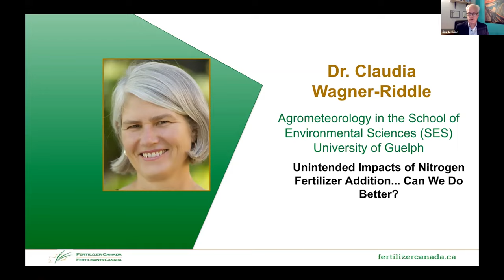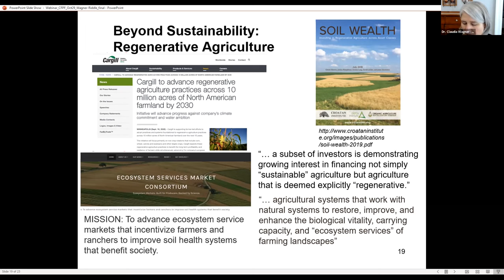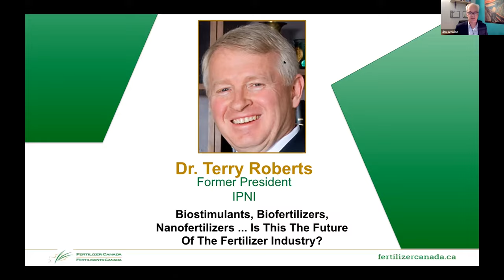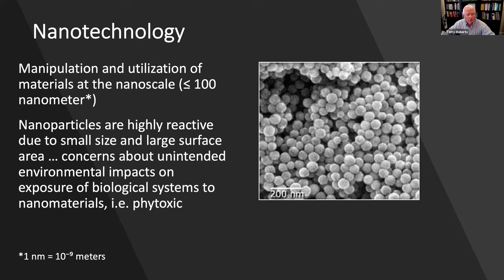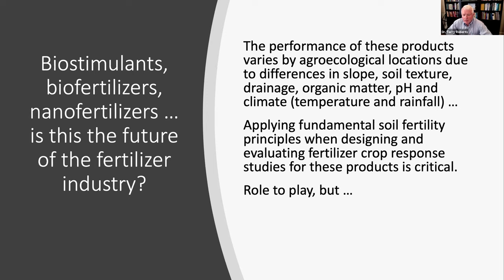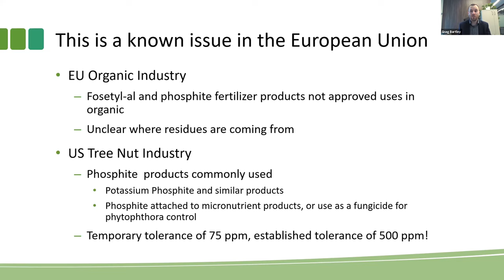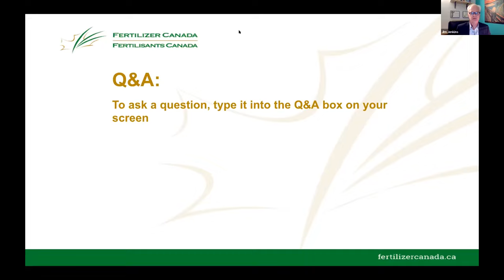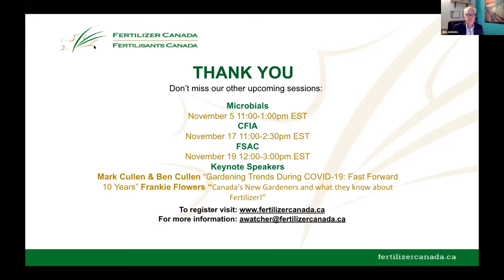14th Annual Canadian Fertilizer Products Forum - Products & Emerging Trends